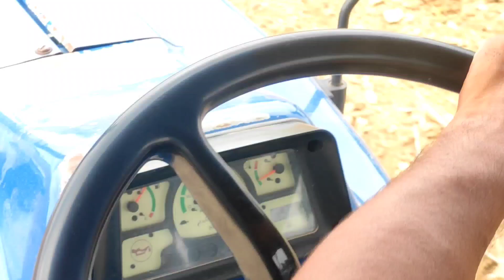1600 rpm// 2nd high gear//11 tiller // farmtrac 65 EPI // 55hp // tractor da eingine down si